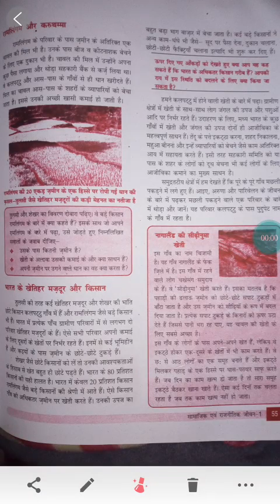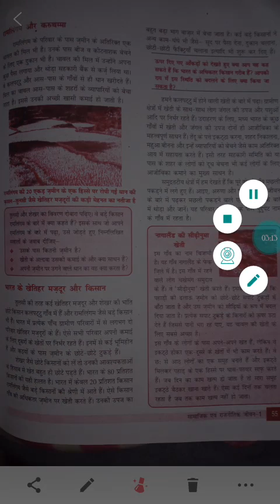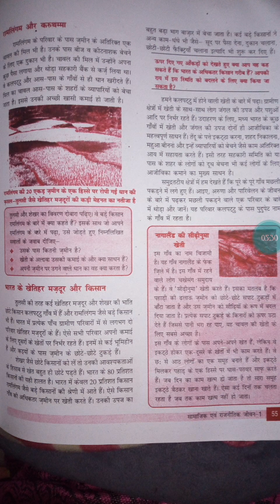ग्रामीण क्षेत्र में आजीविका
Class 6
 Sub ss
Chapter 8
 नागरिक शास्त्र